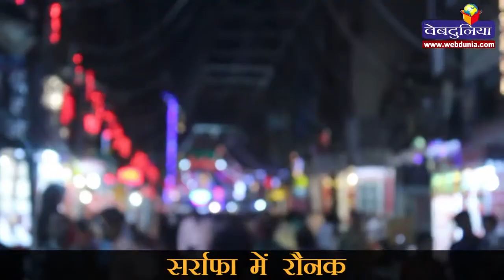Indore Sarafa Market l सर्राफा में रौनक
सर्राफा में रौनक